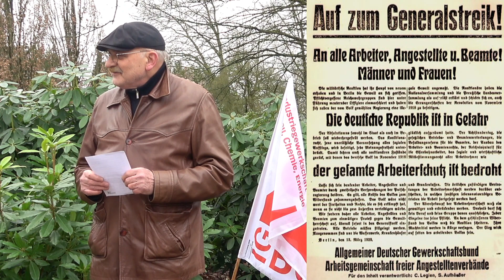Gedenkstunde für die Märzgefallenen von 1920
Die Gedenkstunde auf dem Südfriedhof von Herne erwies sich somit als eine bedeutungsvolle Hommage an die Märzgefallenen von 1920, die ihr Leben im Kampf für soziale Gerechtigkeit opferten. Durch die Erinnerung an ihr Vermächtnis bleiben ihre Opfer nicht nur in der Geschichte lebendig, sondern dienen auch als Inspiration für kommende Generationen im Streben nach einer gerechteren Welt.